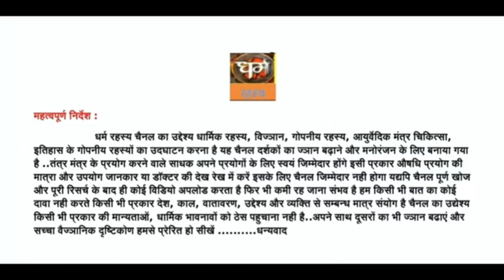महाकाली चालीसा भजन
Listen to this powerful Mahakali Chalisa Bhajan to awaken your spirit and invoke the blessings of Goddess Mahakali. Chanting the Mahakali Chalisa is said to bring protection, strength, and courage. Immerse yourself in the divine energy of this sacred chant and experience a deep spiritual connection. Let the vibrations of the Chalisa purify your mind, body, and soul, and fill your life with positivity and divine blessings. Start your day with this soul-stirring rendition and feel the transformative power of Mahakali's grace.
आप मुझे अपने अनुभव यहाँ भेज सकते हैं -
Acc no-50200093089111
IFSC CODE-HDFC0008822
BRANCH-8822